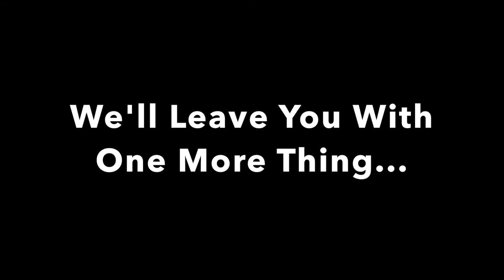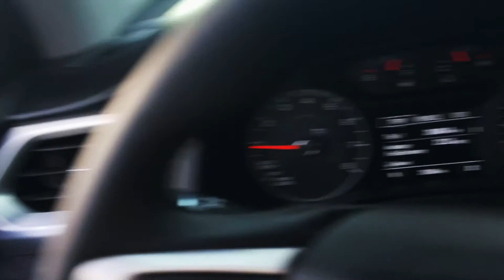Teton Yellowstone 5 Second Videos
5 Second Videos - of our Grand Teton and Yellowstone National Parks tour

Video by Allison Sheridan